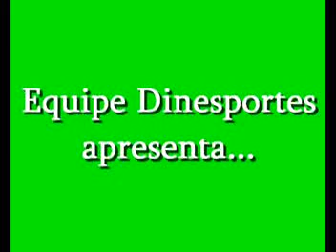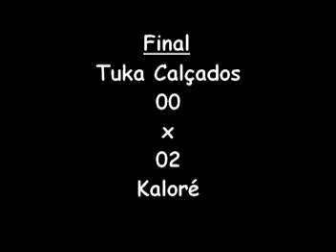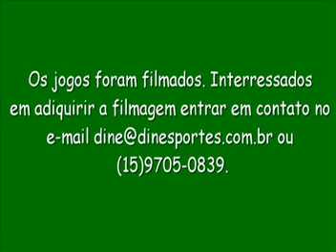Final Varzeano Cerquilho 2010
Final Varzeano Cerquilho 2010-Correto 23/05/2010